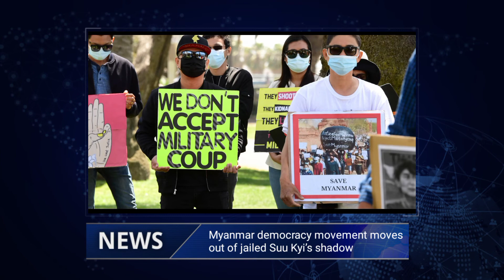Myanmar democracy movement moves out | today English news nlv | News Live Videos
question, homeland security chief, democratic politics, class 9, human rights watch (publisher), contras, the dictator hunter, pinochet, reed brody, united nations, hissène